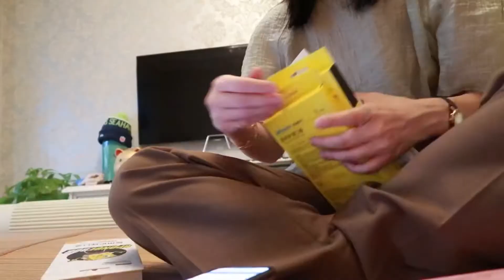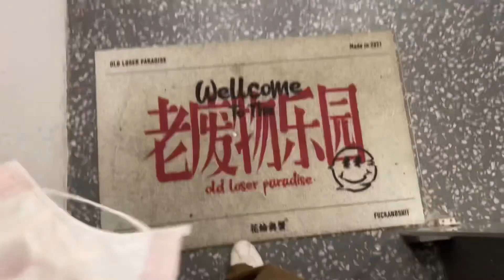VLOG | Chinese Valentine's day - Galentine's